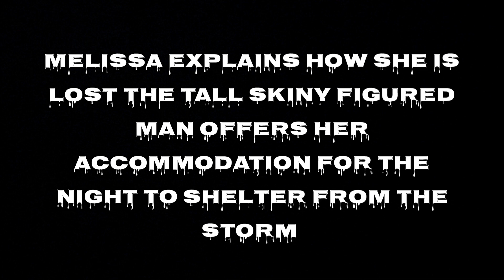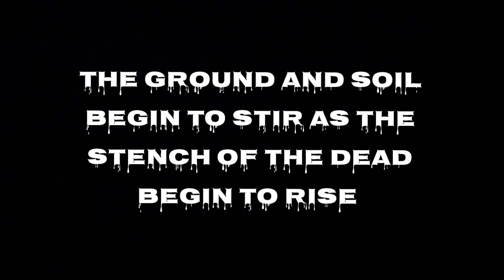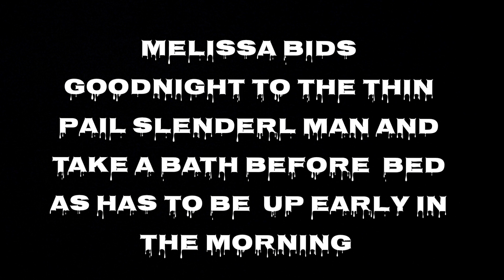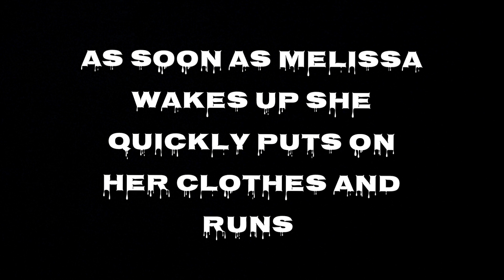MelissajDiamonds avakin life Halloween short movie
little Halloween movie